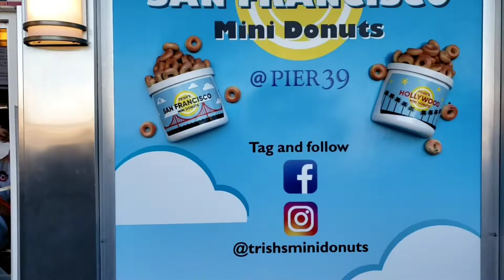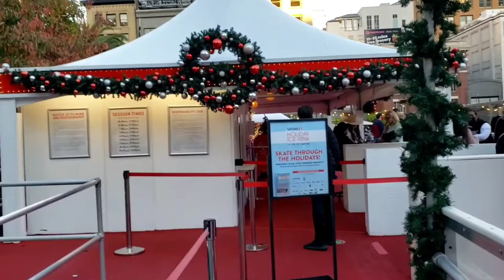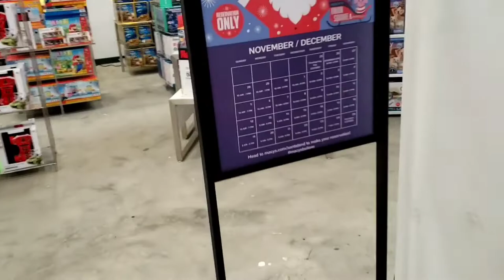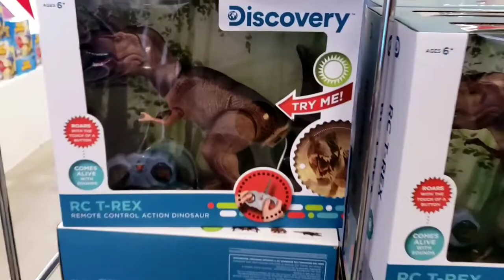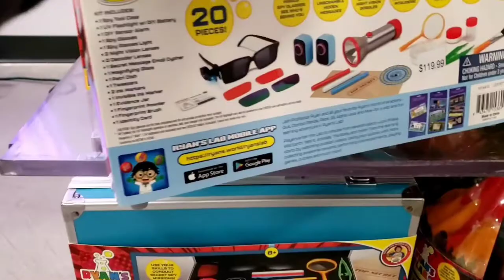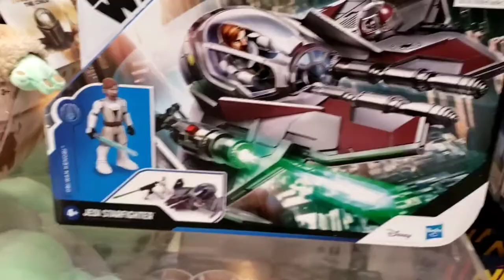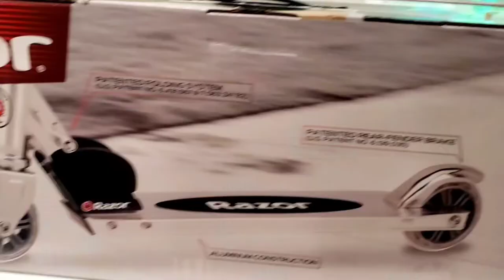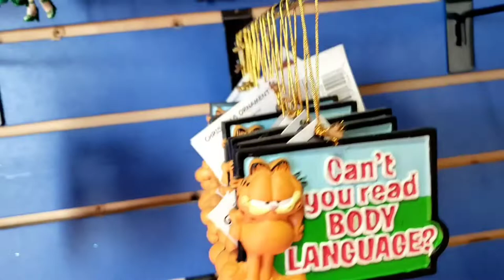CHRISTMAS TOY SHOPPING 2021 in Union Square SAN FRANCISCO | KIDS TOYS